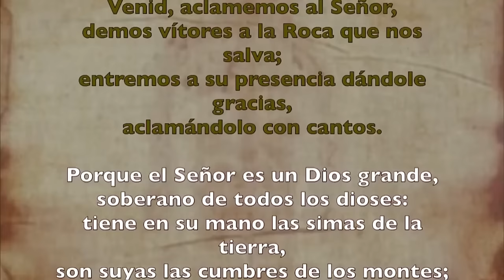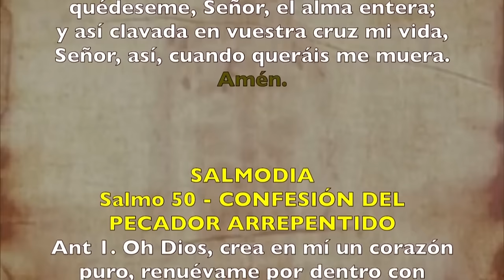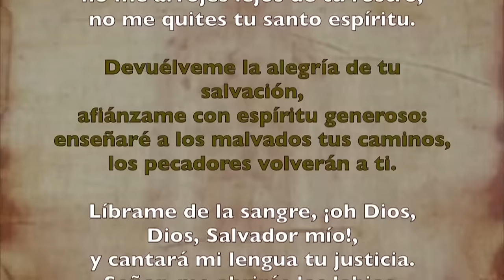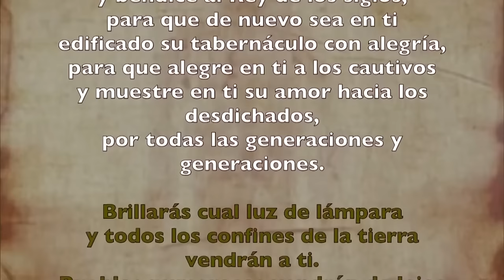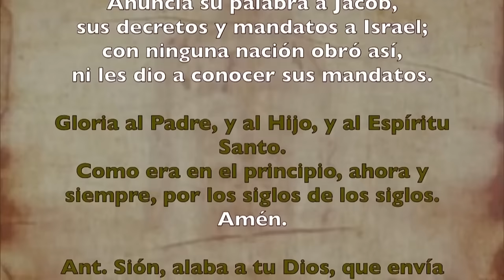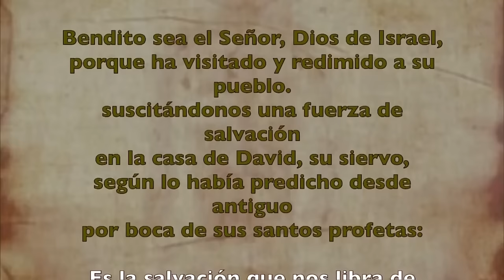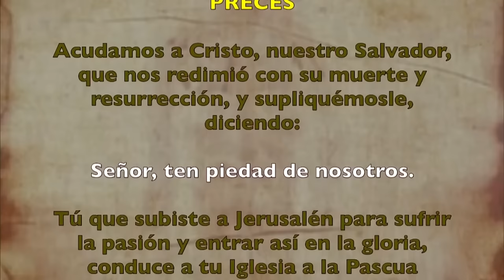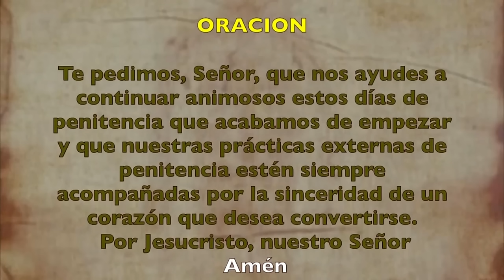Oración de la mañana (Laudes), VIERNES 16 DE FEBRERO 2024 I VIERNES DESPUÉS DE CENIZA